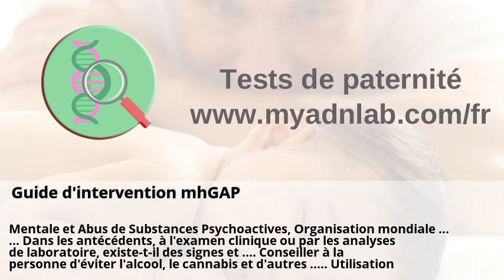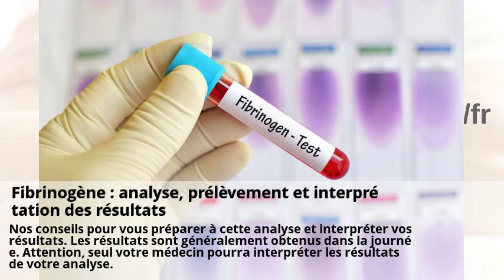Arsenic — Wikipédia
Arsenic — Wikipédia . Le marché haussier n'a plus beaucoup de temps devant lui Le ... . Guide d'intervention mhGAP . Fibrinogène : analyse, prélèvement et interprétation des résultats . Effects of zinc chloride on Zebrafish locomotion, circadian rhythm ... . Parcourir par sujet .